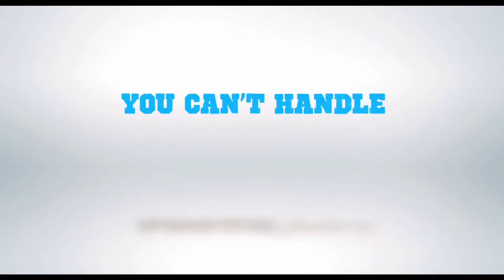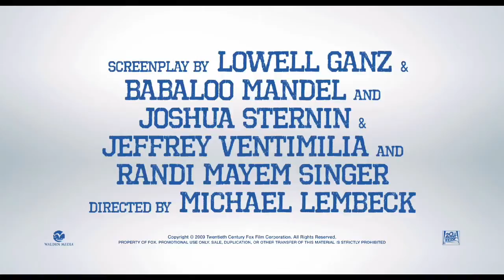The Tooth Fairy HD [LH]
Loader's House Trailers